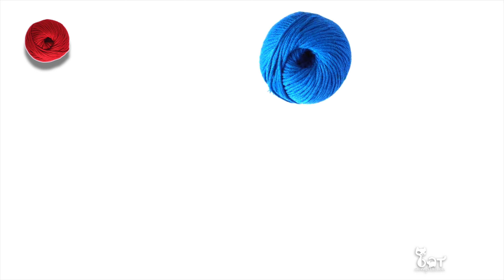vidéo pour chiens et chats ! Ça marche c'est très drôle -)) a regarder en famille avec vos animaux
Pour passez le temps pendant votre période de confinement, Mettez votre chat devant cette vidéo

Video jeu pour chat avec des pelotes de laine en couleur qui va captiver son attention
Devant une télé c'est top mais cela marche bien avec une tablette
le chat vas être captiver par la méchante  grosse  pelote de laine et va essayer de l'attraper ...  🤣🤣

Video pour chat avec une pelote de laine qui va captiver son attention

le chat vas être captiver par la méchante  grosse  pelote de laine et va essayer de l'attraper ... la vilaine pelote de laine -)))

Jeu pour chat / game for cat

Ces jeux sont bon pour stimuler les réflexes et l'activité physique quotidienne du félin.
Néanmoins, ils peuvent générer de la frustration sur le long terme.
Je recommande de réaliser des séances de jeu courtes et de les terminer avec un jouet réel que votre chat pourra attraper -)